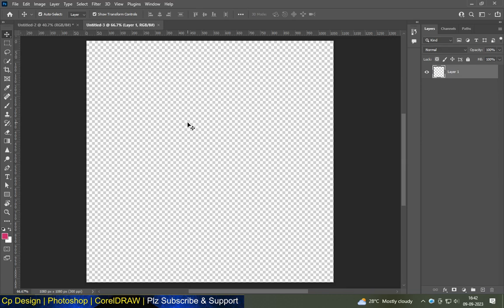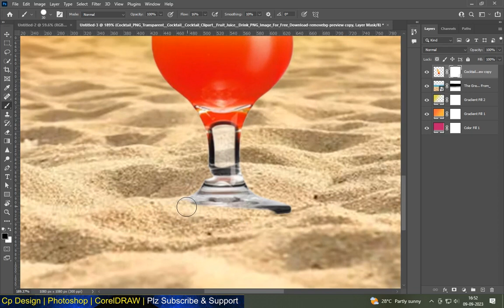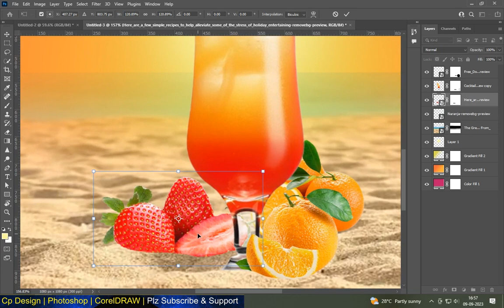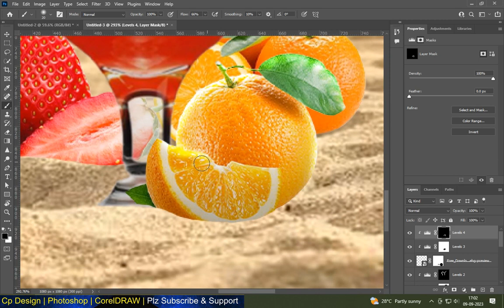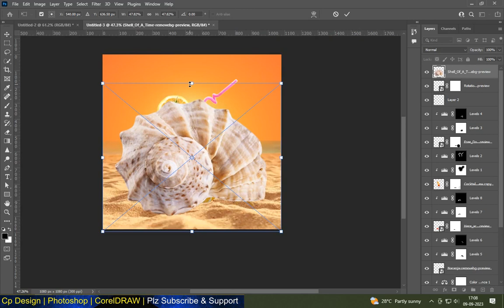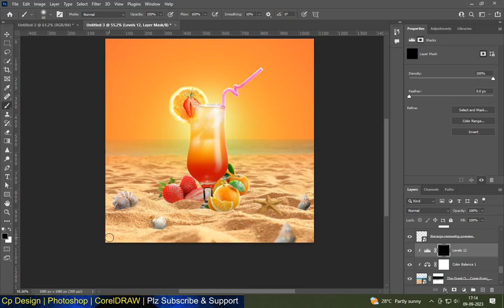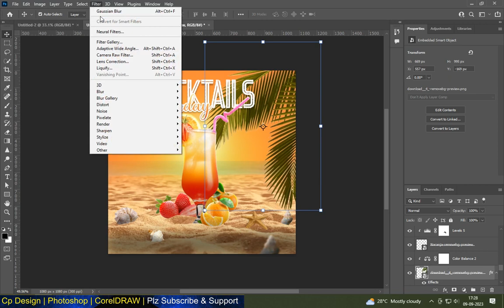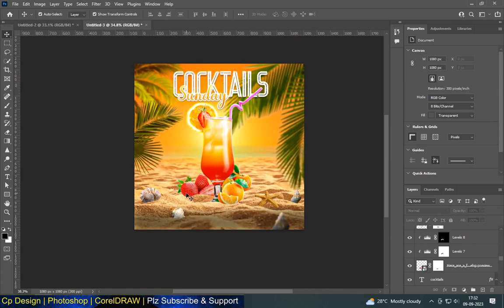SOCIAL MEDIA ADVERTISEMENT POSTER IN PHOTOSHOP 2023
IN THIS VIDEO WE CAN LERN ABOUT HOW TO ANALYSE TEXT EFFECT IN PHOTOSHOP AND LEARN STEP BY STEP PROCEDURES
we will also cover topics like text effects in photoshop, photoshop layer style tutorials, text effects in photoshop tutorials, photoshop tutorials for beginners, creative text effects in photoshop, Photoshop typography tutorials and more!